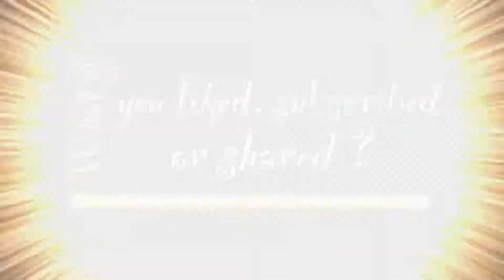What if there was only 11 days until Christmas?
Chatting.  Attempting Ice Skating.